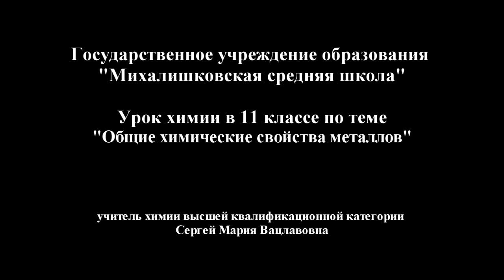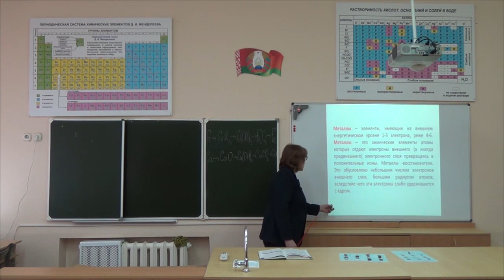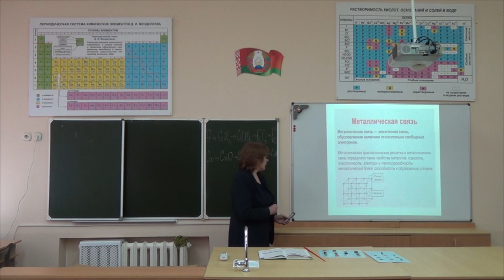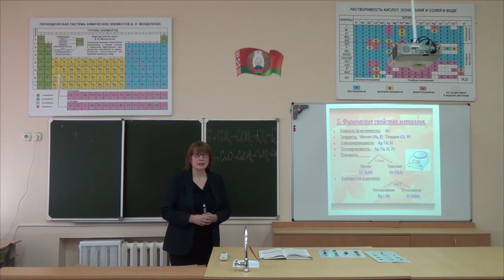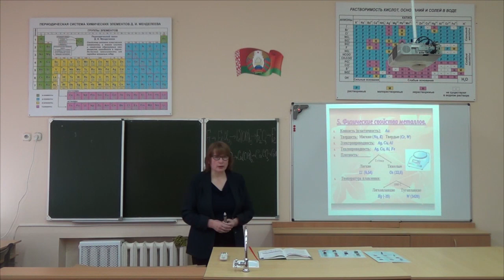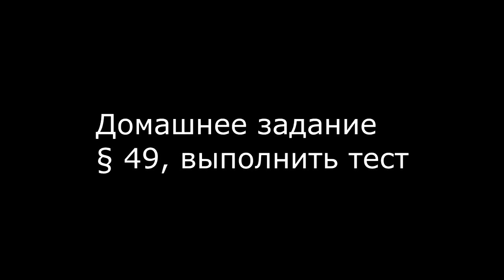Общие свойства металлов